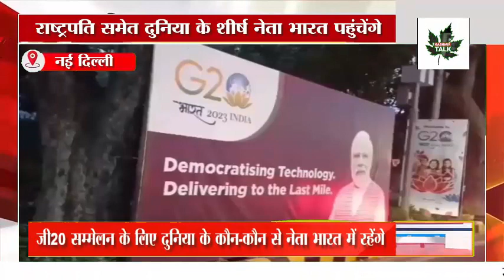G20Summit : G20 सम्मेलन के लिए दुनिया के कौन-कौन से नेता भारत में रहेंगे, क्या हैं रुकने के इंतजाम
G20Summit : G20 सम्मेलन के लिए दुनिया के कौन-कौन से नेता भारत में रहेंगे, क्या हैं रुकने के इंतजाम ? जानिए